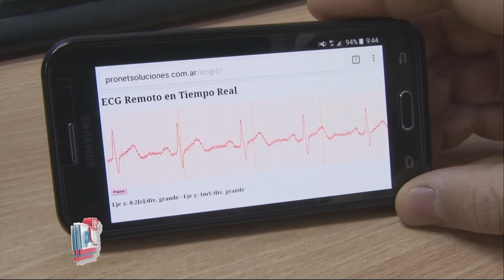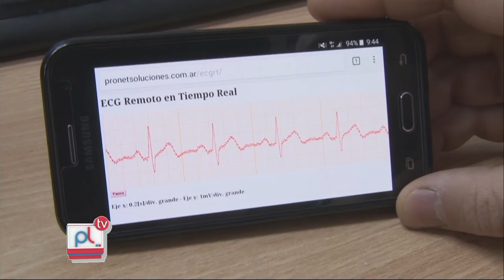PANTALLA LIBRE - SEBASTIAN TOSCO - SISTEMA DE TELEMEDICINA